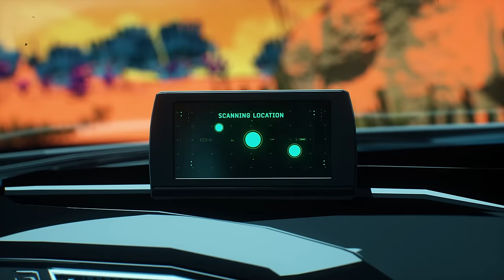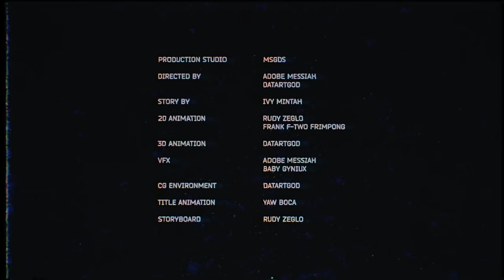GuiltyBeatz - Universe feat. Mr Hudson & Twitch 4EVA (Official Video)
See whether our superheroes can save the world (and planets) as GuiltyBeatz, Mr Hudson & Twitch 4EVA star in the video for "Universe".

The trio (GuiltyBeatz, Mr Hudson & Twitch 4EVA) are against the clock to save the UNIVERSE can they make it in time?

Production Studio - @themsgds
Directed by @adobemessiah & @datartgod
Story by - @ivydidthat
2D animation- @rudy_zeglo & @dadaba_ftwo
3D animation- @datartgod
VFX - @adobemessiah & @babygniux
CG Environment - @datartgod
Titile Animation - @rudy_zeglo
Storyboard - @rudy_zeglo

LYRICS

The universe is ours, is ours, is ours
Just you and me adrift among the stars
They’re ours
Life is a movie
What kind is the question
The answer waits in you
Take a walk in the spot light
Don’t be an extra
Just make a dream come true
So many people and so many places
Your shining eyes will see
So many stories and so many faces
And who knows what will be
They’re ours

They’re ours (x3)

Them just wan see me down
Fire burn Okataa
Come and see me physical
Everyday another matter
Fire burn Okataa
Everyday another matter
They’re ours